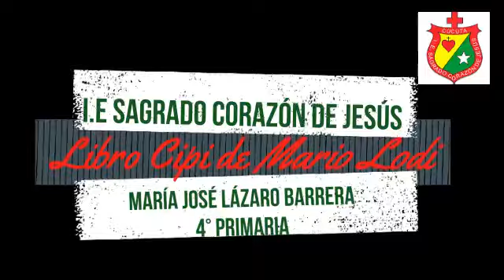Libro Cipi De Mario Lodi | Institución Educativa Sagrado Corazón De Jesús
Concurso departamental de BookTubers preseleccionados infancia.